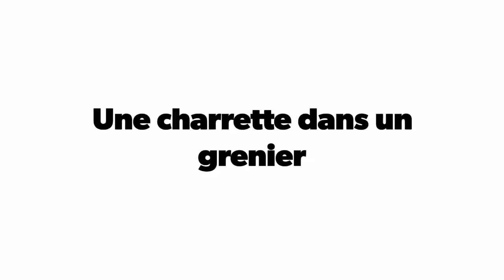Une charrette dans un grenier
A Mont-Dauphin dans les Alpes, il y a des baraquements. Dans le grenier de ces baraquements, il y a plein de charrettes.
J'ai acheté un stylo plume "Platinum Carbon Ink"...

I bought a "Platinum Carbon Ink" Pen and tried it out on a little sketch of a little cart i saw in Mont-Dauphin, in the french Alpes.